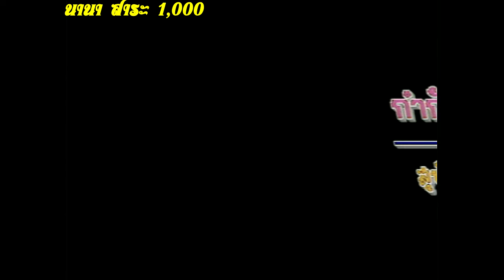ขันหมากลูกทุ่ง เฮฮาครื้นเครงไปกับ ไพโรจน์ ใจสิงห์ , สีหนุ่ม เชิญยิ้ม , โย่ง เชิญยิ้ม และ พัฒนวดี ฯ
ขันหมากลูกทุ่ง เฮฮาครื้นเครงไปกับ ไพโรจน์ ใจสิงห์ , สีหนุ่ม เชิญยิ้ม , โย่ง เชิญยิ้ม และ พัฒนวดี พัฒนถาบุตร

ลงเพื่อให้ชมศิลปินที่เคยให้เสียงหัวเราะอย่าง ไพโรจน์ ใจสิงห์ และ สีหนุ่ม เชิญยิ้ม ที่ในปัจจุบันได้ไปอยู่บนสวรรค์แล้ว...